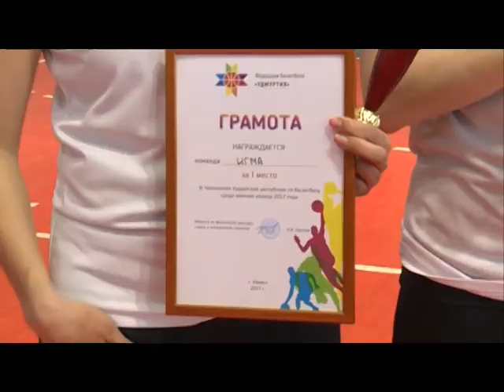10 05 2017 Моя Удмуртия Инфоканал Новости спорта